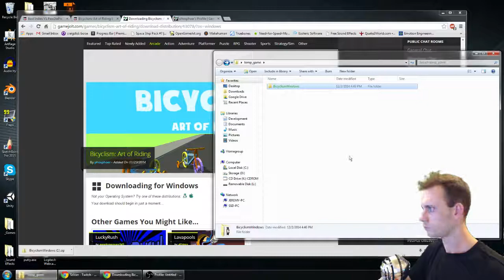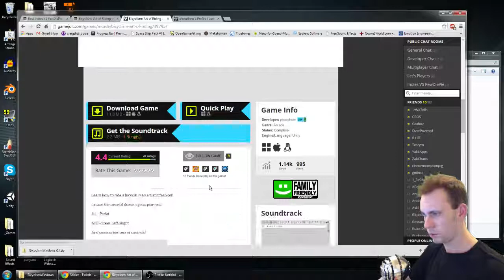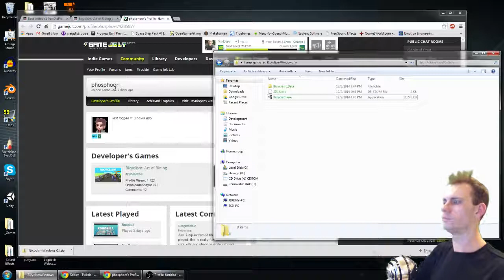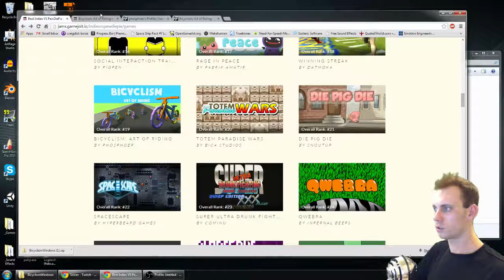Bicyclism: Art of Riding: Indie VS Pewdiepie